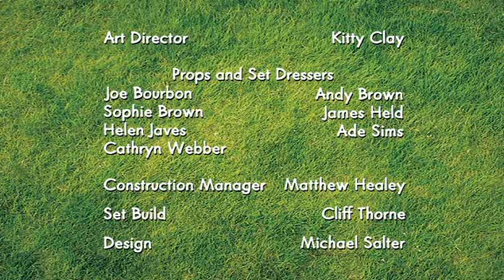Shaun The Sheep Still Life